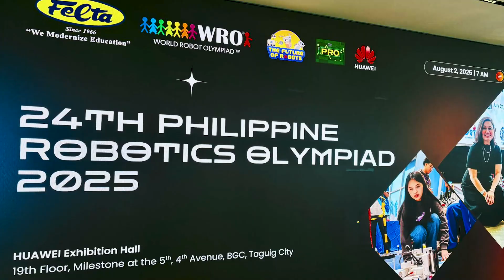24th Philippine Robotics Olympiad FINALS 2025 Highlights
25 years of PHILIPPINE ROBOTICS OLYMPIAD !
Philippine Robotics Olympiad is an annual science educational event that primarily aims to challenge the intellectual skills and critical thinking of elementary ,high school  and college students.
After 25 years ( which includes 1 year of organizing the event)  , the 24th Philippine Robotics Olympiad has retained it's integrity and prestige as the longest running , most prestigious , largest and RESILIENT robotics event in the Philippines .
24th Philippine Robotics Olympiad ROBO Sports , Future Engineers and Future Innovators .  highlights of the event is the  24th Philippine Robotics Olympiad   And Global Artificial Intelligence Robot Championship AWARDING Ceremony held last August 16 at Dr Yanga Colleges Complex .
24th Philippine 🇵🇭 Robotics Olympiad Awarding Ceremony will be held August 16 at DYCI Complex.
The awardees of the Philippine Robotics Olympiad will have the honor to represent the country as member of the Philippine Robotics National team in the upcoming competitions:
World Robot Olympiad Asia Pacific Championship Philippines 🇵🇭 2025
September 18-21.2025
Le Pavillion, City of Manila
World Robot Olympiad Middle East Saudi Arabia 🇸🇦 2025
October 22-27,2025
Jubail , Saudi Arabia
World Robot Olympiad FINALS Singapore 🇸🇬
The Philippine Robotics National team has brought home awards and accolades from international robotics competitions particularly from the World Robot Olympiad over the years .
Thank you to all the students, parents, Coaches, school Administrators , supporters and to GOD for being part of our journey !
FELTA breeds STEM global Champions!